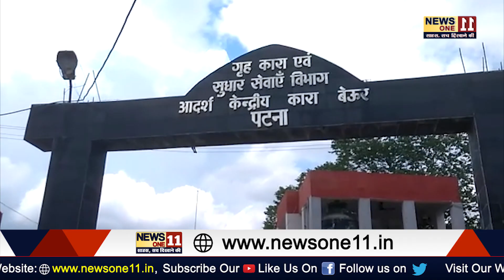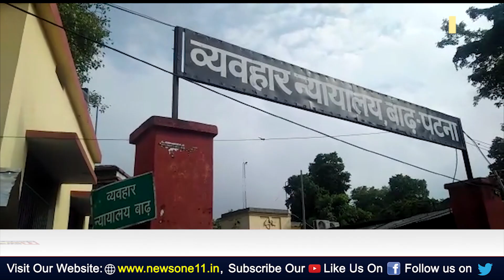Anant Singh को लगा झटका,कोर्ट ने खारिज की याचिका ... | News One11